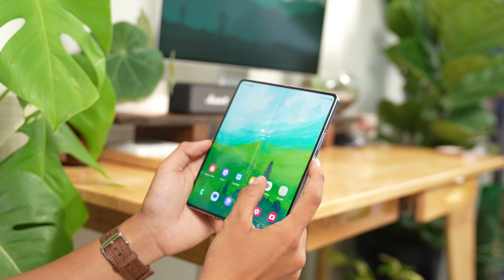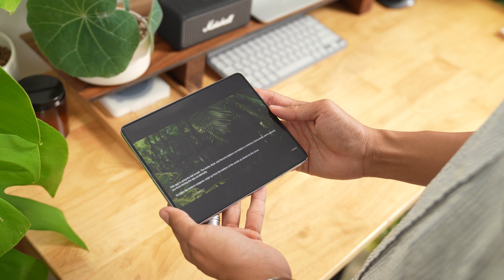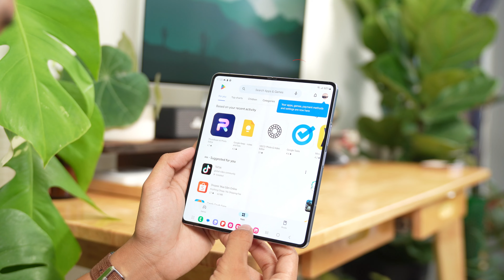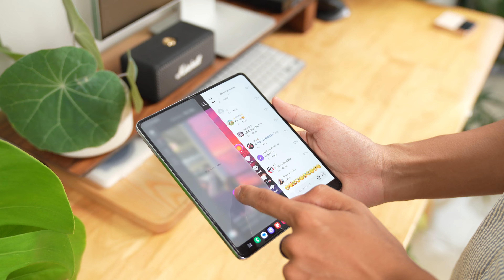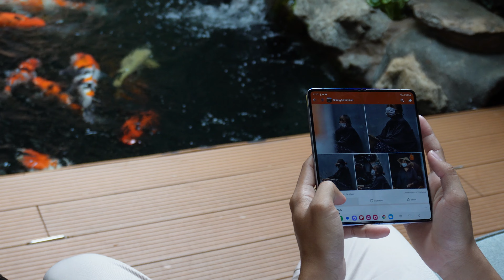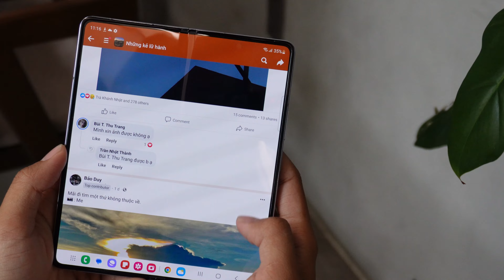Trải nghiệm Samsung Galaxy Z Fold 5 | ít thay đổi nhưng tiệm cận sự hoàn hảo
Chào các bạn của tuôi,
Lâu rồi mình không ra video, và video này cũng là video đầu trong chuỗi video chủ đề mình muốn mang lại trên kênh của mình về Công nghệ | Chụp ảnh và du lịch.
May mắn mình được gửi trải nghiệm trước chiếc Galaxy Z Fold5 này đúng thời điểm mình làm video trở lại kênh.
Mình cũng đã từng sử dụng Fold từ đời đầu tiên đến Fold4, cũng có thể gọi là đồng hành từ những thời gian đầu của thế hệ này, và ở góc độ người dụng, mình cũng muốn chia sẻ về những trải nghiệm ban đầu của mình.
Mình là Kiệt,
chào mừng mọi người đến với channel của mình nhé!